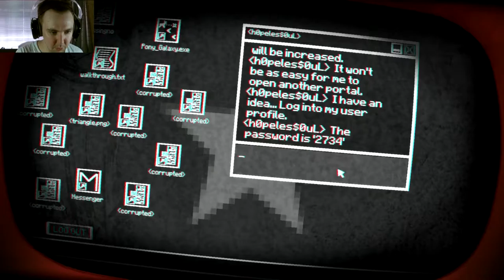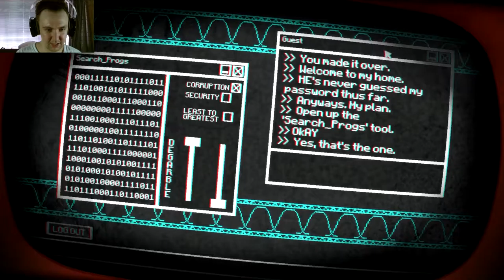Messenger - Pony Island - Part 4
Let's play Pony Island with The Shig

Some more stuff happens and we chat with some people.